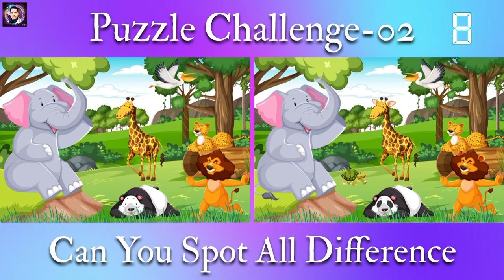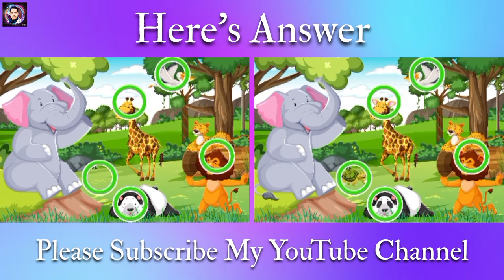The 7 Difference Challenge: Are You Up for It?// Can You Spot All Difference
every puzzle solving time 60 second.